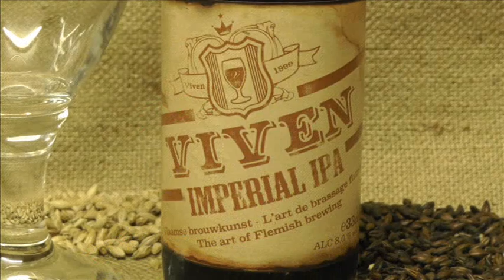060- Buy Viven Imperial IPA beer online - Van Viven Brewery - Belgian Beers Shop (BelgianShop.com)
Viven Imperial IPA is originally from the west coast of America. This recipe, combined...